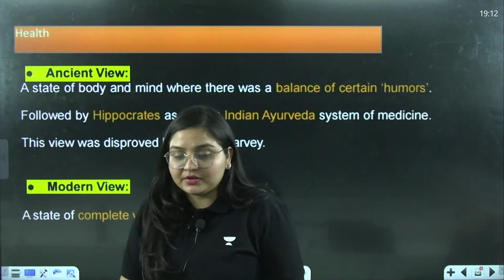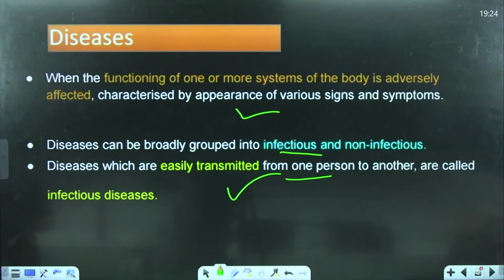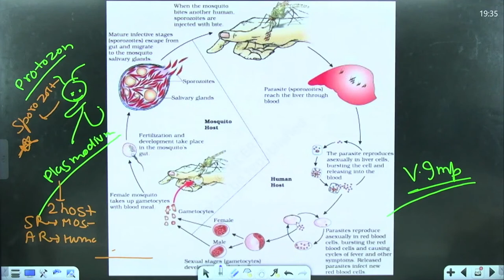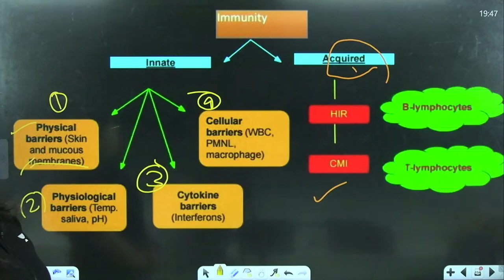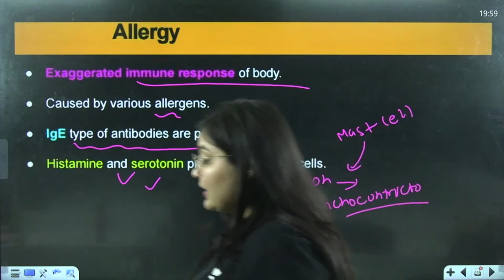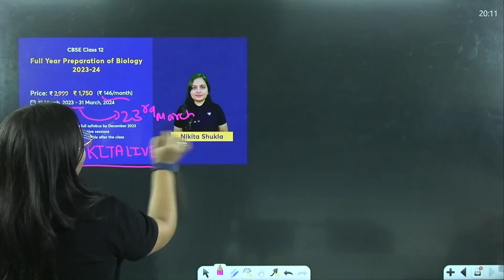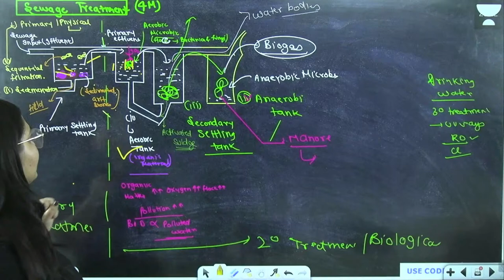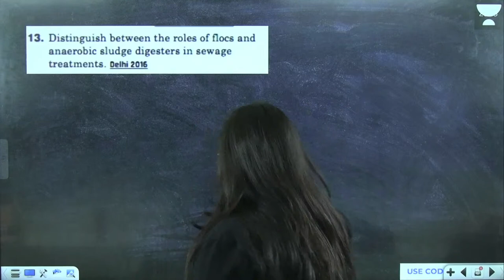Complete Biology in Human Welfare 🔥| One Shot | अभी तक नहीं पढ़ा ? | Class 12 Biology Boards 2023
In this session, Your Biology Educator Nikita Shukla will take you through Biology in Human Welfare for Class 12 Board 2023 Exams. Watch this complete session to boost your preparation for board exams 2023.

🟡 Please enroll in our free class on Unacademy by the educator Nikita Shukla:

➤ About the Educator:
Biology Educator,"'MSc Botany Honours'' 6+ years of teaching experience. Cleared NEET,UPTU & AKTU Mentored 2,000+ students for NEET &Boards.

➤You can enroll to Unacademy Subscription and get the following benefits:
1. Learn from your favourite teacher
2. Dedicated DOUBT sessions
3. One Subscription, Unlimited Access to Live Online Classes and Videos
4. Real-time interaction with best-in-class teachers
5. You can ask doubts in live online classes
6. Limited students in each Class
7. Download the videos & watch them offline

Topics to be covered:
Nikita Shukla mam Biology,
Nikita Shukla unacademy class 12 biology,
Biology in Human Welfare class 12,
Biology in Human Welfare class 12 term 2,
Biology in Human Welfare class 12th biology,
Biology in Human Welfare PYQs,
Biology in Human Welfare rapid Revision,
Biology in Human Welfare Important questions,
Biology in Human Welfare Sure shot questions ,